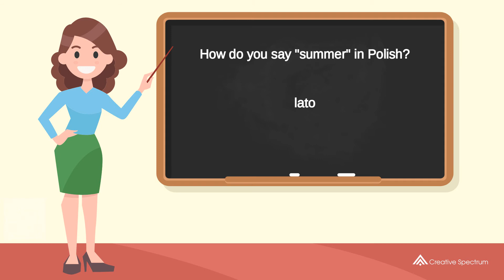How do you say "summer" in Polish? | How to say "summer" in Polish?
This Polish vocabulary lesson for English speakers is provided to you by Creative Spectrum Education.